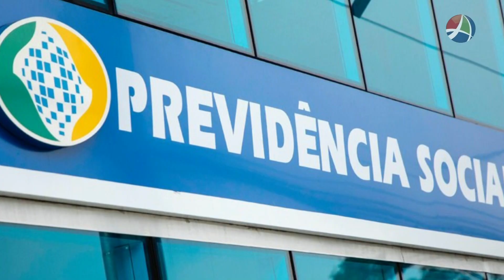COMUNIDADE URGENTE 16 09 2022 BLOCO01